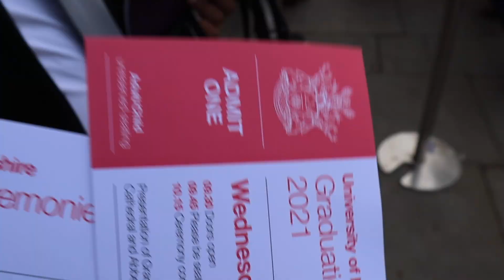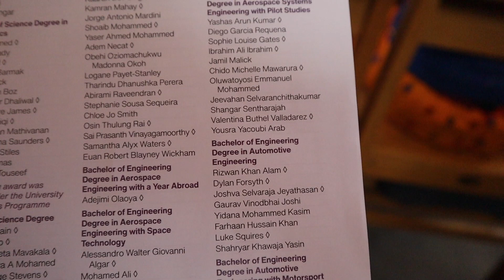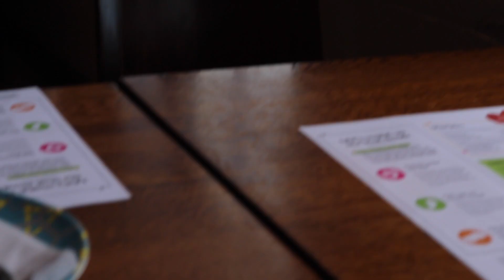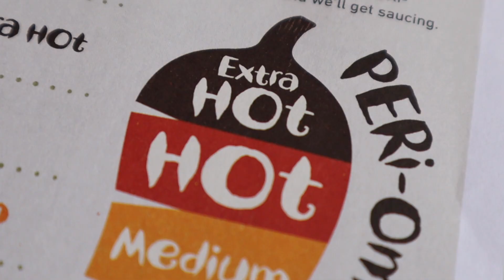Sister's Graduation~She PASSED with a FIRST!~ Aerospace Engineer~Family Vlog/Proud Sister!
Today was one of the most special and memorable days of my life!
Click the video to watch us celebrate my sister's graduation ceremony and us just having a little happy time together.

🎵 Track Info: LAKEY INSPIRED - Better Days & Reverie